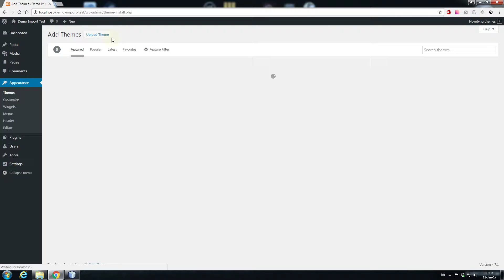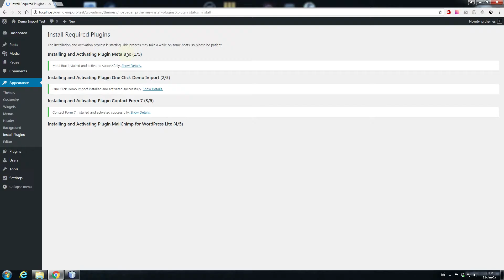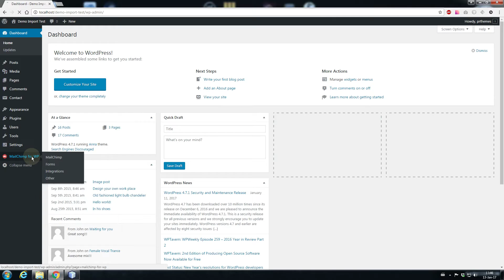Anna - Installation & Demo Import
Track Name: Little Idea